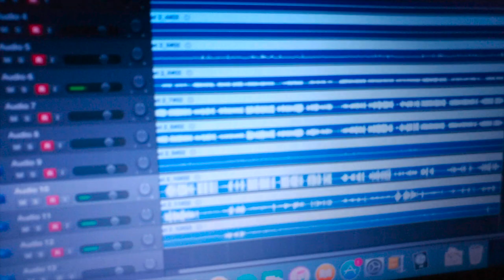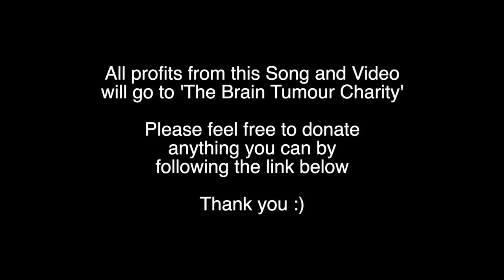Ryan Lowry - Streets of Digbeth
Current single from my upcoming solo / compilation album - 'Streets of Digbeth' with mixed video from 2003 to 2020 - Featuring footage from So Called Enemy (Multiple lineups) / The HeShes / 2 Weeks Notice / Brink-182 / Kill The Romantic / Pop Punk Party / Blink-183

All profits etc. from this song and video will go to The Brain Tumour Charity